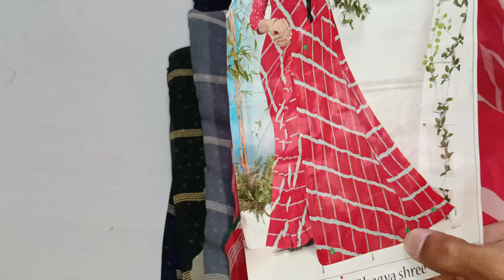party wear sarees#new#saree#collection#soft material saree#siroj ki work#latkandesign#surat#saree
new sarees collection
fancy sarees
party wear sarees
designer sarees
surat sarees
online sarees collection

आपको साडी  बुक करना है तो पहले payment करना होगा

साडी का स्क्रीन शॉट भेजे

mo 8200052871    { no call what's app only)

price - ₹750

Address

khushi textles
palanpur
gujrat

online sarees collection
laheriya sarees
paithani sarees
desiger sarees collections